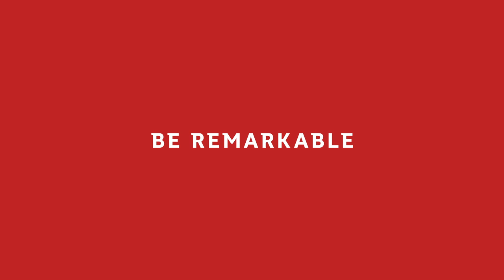Ben Harden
Ben left his family and friends behind in a small rural town to come and study at Griffith. The support from his fellow students and teachers helped him feel secure in his journalism degree and he’ll soon start an internship with the ABC in Toowoomba.